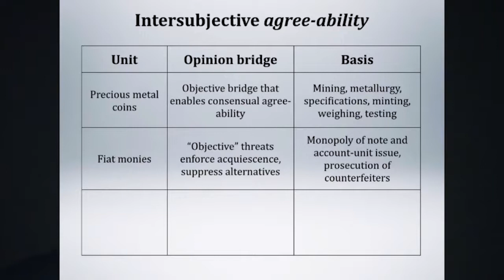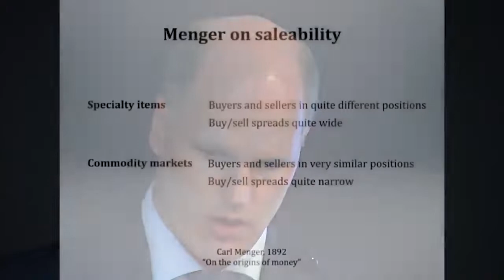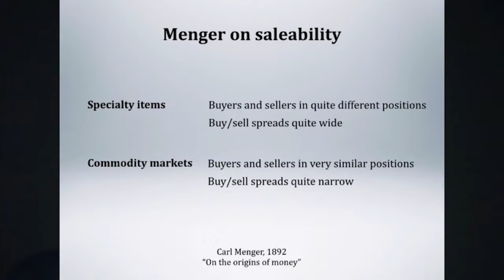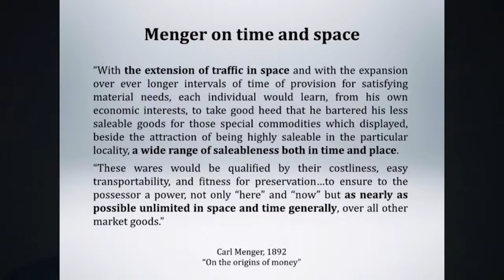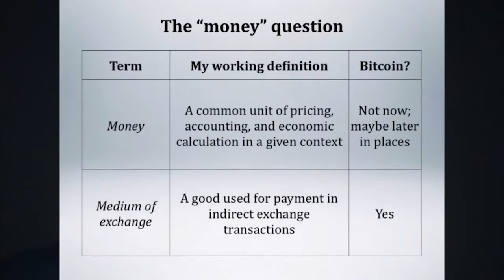The challenge of understanding Bitcoin | Konrad Graf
From one of the first Bitcoin presentations, at Mises Seminar Australia in 2013[1]. An excerpt of Konrad Graf's "Bitcoin Decrypted Part III: Social theory aspects" covering the challenge of looking at Bitcoin, intersubjective agreeability, and Menger on saleability.